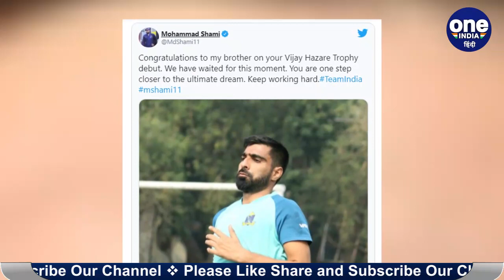Mohammed Shami congratulates brother Mohammed Kaif on his List A debut | वनइंडिया हिंदी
Mohammed Shami's younger brother Mohammed Kaif made his Vijay Hazare Trophy debut for Bengal on Saturday. The bowling all-rounder was included in the playing XI for Bengal's ongoing contest against Jammu and Kashmir at the Videocon Academy Ground in Kolkata.

चोटिल होने के कारण इंग्लैंड के खिलाफ खेली जा रही टेस्ट सीरीज से बाहर चल रहे मोहम्मद शमी के परिवार का एक और सदस्य क्रिकेटर की दुनिया में धूम मचाने के लिए तैयार है. शमी के छोटे भाई मोहम्मद कैफ ने आज खेली जा रही विजय हजारे ट्रॉफी में अपने लिस्ट "ए" करियर का आगाज किया. और वह दिन ज्यादा दूर नहीं, जब कैफ रणजी ट्रॉफी शुरू होने पर प्रथम श्रेणी करियर का आगाज भी करेंगे.